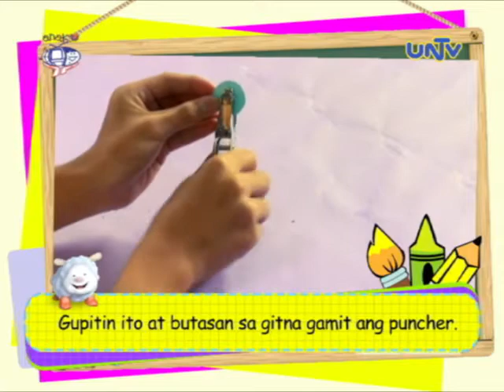Artwork: Improvised Hour Glass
As classes starts, time matters for all students. Watch Moonlight as he makes his improvised hour glass.

Aired June 4, 2014 on UNTV 37